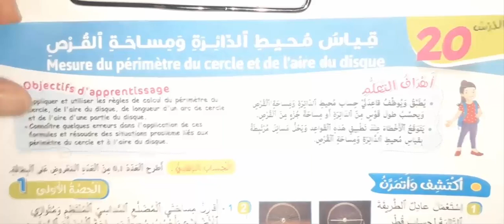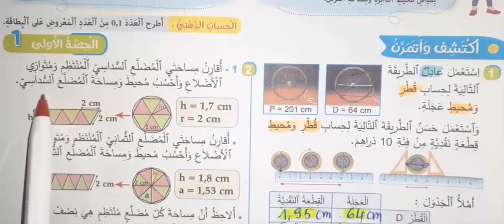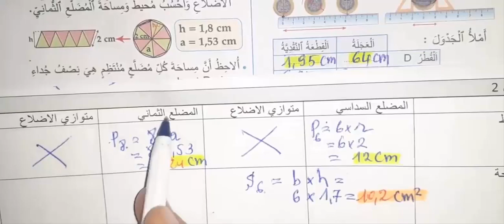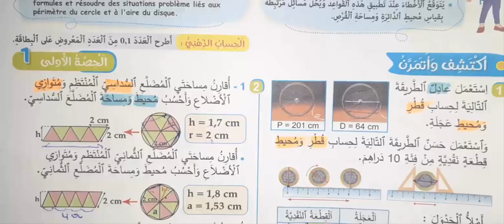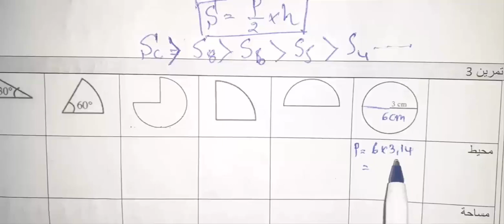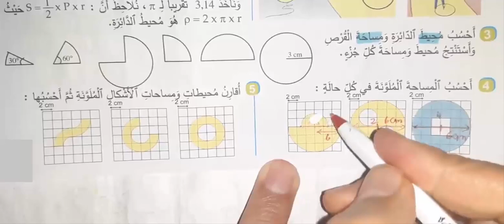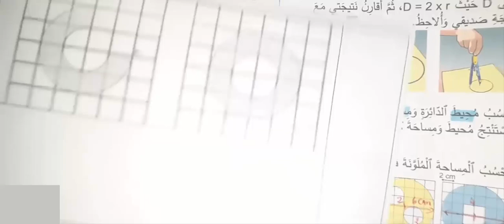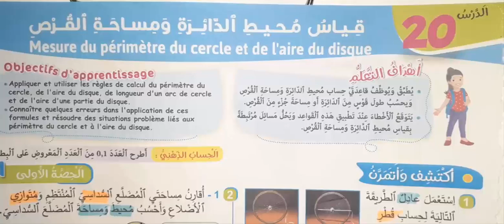الجديد في الرياضيات المستوى السادس ابتدائي صفحة 98